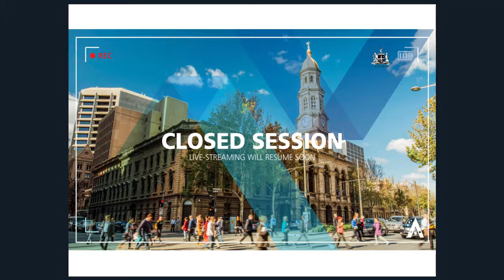28 November 2017 | Council Meeting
Acknowledgement of Country 30:55
 Acknowledgement of Colonel William Light 31:20
 Prayer 31:37
 Memorial Silence 31:54
 Apologies and Leave of Absence 32:53
 Confirmation of Minutes – 14/11/2017 33:14
 Public Forum/Deputations
 Deputation – Ms Laura Kroetsch – Park 9 – PAC Club House Plans 33:48
 Mr Phillip De Bondi – Deputation – Short Stay Accommodation 37:36
 Ms Heather Oxenham – Deputation – Domestic Violence Memorial 43:05
 Petitions
 Petition - East-West Bikeway, Flinders Street 48:50
 Petition - Domestic Violence Memorial in the City 49:11
 Advice from Adelaide Park Lands Authority and Reports of Other Committees
 APLA Advice to Note – 16/11/2017 50:00
 Lord Mayor’s Reports
 Lord Mayor’s Verbal Report 50:30
 Councillors’ Reports
 Reports from Council Members 54:16
 Reports for Council (Chief Executive Officer’s Reports)
 Brown Hill Keswick Creek Regional Subsidiary Charter 1:05:55
 City of Adelaide Buildings Solar PV Project 1:09:30
 Market to Riverbank: Bentham Street partial road closure (closure to northbound traffic) 1:16:43
 Denise Norton Park / Pardipardinyilla – Expressions of Interest 1:16:53
 Northern Park Lands Concept Plan Proposal 1:17:48
 East-West Bikeway Engagement Strategy 1:28:02
 Accommodation Sharing Economy and Impacts on City Residents 2:22:07
 Carpark Management – Narnungga (Gladys Elphick Park, formerly Park 25)  2:37:40
 Golden Wattle Park/Mirnu Wirra Expressions of Interest 2:44:21
 Bundey’s Paddock/Tidlangga Sports Building  2:45:10
 Moved enbloc

 Question on Notice
 Councillor Corbell – Question on Notice – Domestic Violence Memorial 3:08:35

 Riverbank Feature Lighting Proposal – withdrawn 3:10:43
 Community Engagement Charter 2017 – Consultation Draft  3:11:05
 Quarterly Open Council Decision Update 3:11:24
 Council and The Committee Structure  3:11:45
 Questions without Notice 3:28:45
 Motions on Notice
 Councillor Moran – Motion on Notice – Smoke Free Zone - Park Lands Surrounding Adelaide Oval – withdrawn – 3:33:45
 Councillor Antic - Traffic Congestion in the City 3:34:15
 Councillor Antic - Parking pre -Christmas and post-Christmas 3:38:42
 Motions without Notice - Nil
 Exclusion of the Public 3:45:55
 Closure 4:01:05